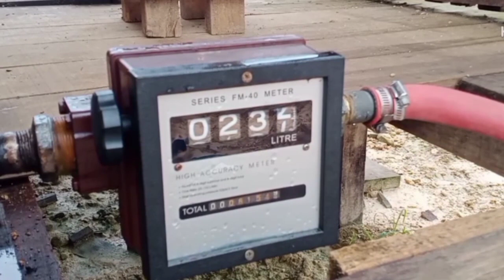Repair jalan yang rusak bulldozer vs excavator.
Repair jalan rusak. jalan yg digunakan kegiatan pengankutan kayu balak dimana jalan tersebut ada beberapa tempat mengalami rusak parah dan perlu pembaikan.